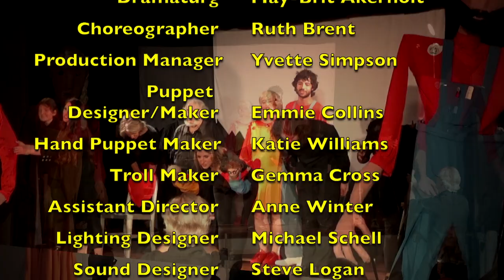Virus - A Fugue (Endangered Productions)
Endangered Productions present the world premiere of a new one-act Norwegian play by well-known Norwegian playwright Fredrik Brattberg and translated by May-Brit Akerholt.

Performed in Estonian House (Sydney, Australia) on Friday 11th December, 2020 together with Peer Gynt Potpourri
License